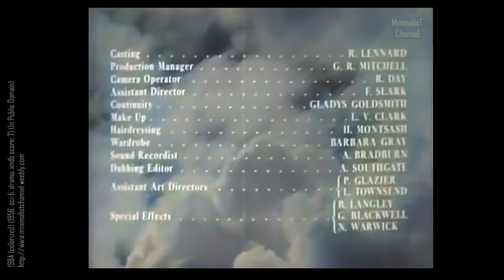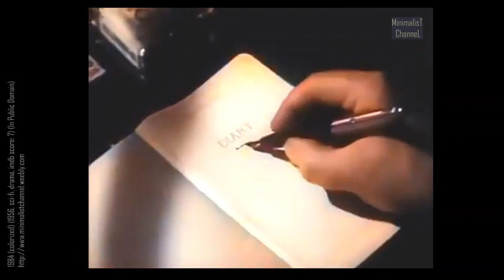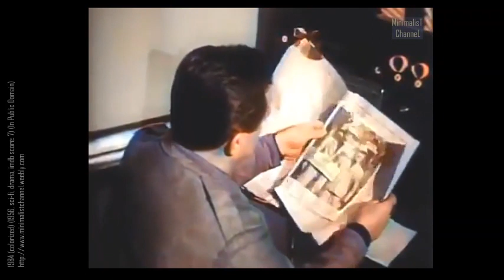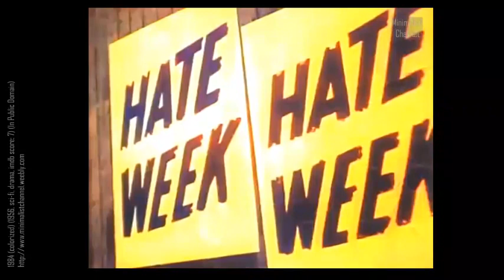Orwell’s 1984 (restored, colorized) (1956, sci-fi, drama)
This is the first film adaptation of the story, directed by Michael Anderson and starring Edmond O'Brien as protagonist Winston Smith, and featuring Donald Pleasence, Jan Sterling, and Michael Redgrave. The character O'Brien, the antagonist, was renamed "O'Connor", due to the shared surname of the actor Edmond O'Brien. Emmanuel Goldstein is changed to "Kalador".